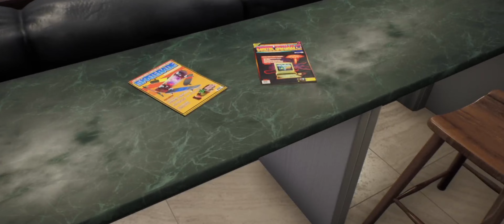High On Life gameplay